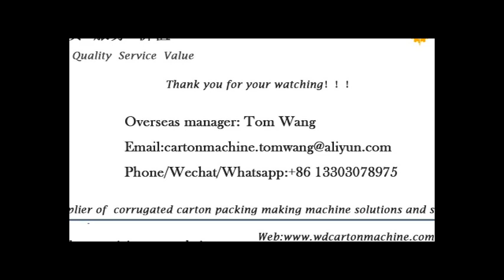automatic partition assembler machine wine box equipment